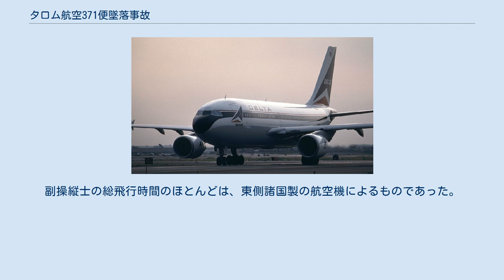タロム航空371便墜落事故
タロム航空371便墜落事故（たろむこうくう371びんついらくじこ）は、1995年3月31日にオトペニ国際空港発ブリュッセル-ザベンテム空港行きのタロム航空371便（エアバスA310-324）が、エンジンのトラブルによりオトペニ国際空港を離陸直後に墜落し、乗員乗客60人全員が死亡した航空事故である。
 デルタ航空時代に撮影された事故機 事故機のエアバスA310-324（YR-LCC）は、1987年に製造され、事故までに31,092時間の飛行時間があった。
エンジンは2基のプラット・アンド・ホイットニー PW4152を搭載していた。
 371便には、乗員11人乗客49人が搭乗していた。
 機長は当時48歳で、総飛行時間14,312時間の内A310では1,735時間の経験があった。
1969年にルーマニアの空軍学校を卒業しており、1994年11月12日に同型機のシミュレータ訓練をスイスのチューリッヒで行っていた。
 副操縦士は当時51歳で総飛行時間8,988時間で、内650時間がA310によるものだった。
1968年にルーマニアの空軍学校を卒業しており、1994年9月21日にシミュレータ訓練をスイスのチューリッヒで行っていた。
 371便の操縦は副操縦士が担当しており、現地時間9時06分に離陸した。
2,000フィート (610 m)付近を上昇中に、第1(左)エンジンに異常が発生し、推力が左右非対称になった。
副操縦士は機長にフラップとスラットを格納するよう言った。
機長は、フラップを格納したが、スラットは格納しなかった。
対気速度が低下し始め、機体は左へ傾斜していき、所定のコースを逸脱していった。
 9時08分、両エンジンのEPR(エンジン圧力比)の差が最も大きくなり、機体は左へ43度傾いた。
ブラックボックスを解析した結果によると、パイロットは自動操縦に切り替え、第2(右)エンジンの推力を減らした。
しかし直後に自動操縦が解除され、高度を急速に失っていった。
急降下により対気速度が増していくにつれて、機体はさらに傾斜した。
この時、副操縦士は「That one has failed!」と発している。
機体は61度の機首下げ状態、324ノット (600 km/h)の速度で地面に激突した。
 管制官はしばらく371便に呼び掛けたが応答はなかった。
そのため、付近を飛行する他機とタロム航空のディスパッチャーに371便と交信するよう頼んだ。
どちらとも371便と交信できなかったため、管制官はDETRESFAを発信した。
捜索隊が当局によって構成され、捜索を開始し、粉々になった機体の残骸を発見した。
残骸は大きいものでもわずか6 - 7フィート (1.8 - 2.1 m)の大きさしかなく、ルーマニアの内相は現場には何も残っていなかったと述べた。
墜落により、地面には深さ6mのクレーターができていた。
生存者は発見されず、乗員乗客60人全員が死亡した。
 事故調査はルーマニア当局が主導し、エアバスも調査を支援した。
 目撃者は371便が地上に激突する前、爆発が生じたと証言した。
また、墜落の2週間前にはタロム航空のボーイング737が爆破予告により緊急着陸していた。
残骸の様子から調査官は機体は地表近くで爆発したか、地上に激突したときに爆発したようだと述べた。
 調査により、元々事故機のエンジンには不具合が何度も起こっていたことが判明した。
離陸後の上昇中に上昇推力に設定すると第1エンジンがアイドルになるということが報告されていた。
メンテナンス後、1995年3月16日までは不具合は起こらなかった。
また、FAAから入手した機体の記録によると、デルタ航空での運用中にも同様の不具合が起こっていたことが明らかになった。
デルタ航空はタロム航空と同様のメンテナンスを行っていた。
 開発元のエアバスは、このような不具合が発生することを認識していた。
具体的には、オートスロットルが解除され、両方のエンジンの出力が阻害されるか、片方のエンジンがアイドルになる可能性があった。
調査官はこの不具合の主な原因はスロットルとオートスロットルのカップリングユニットとの間に過大な摩擦が生じたことだと結論付けた。
事故当時に発行されていたエアバスのF...